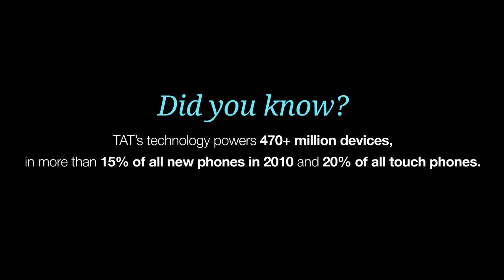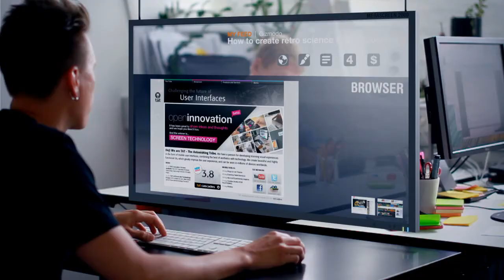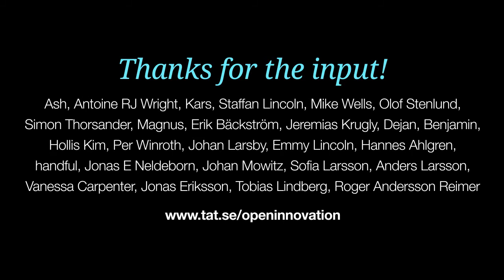Future of Screen Technology - Experience Video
Capacitive screens has now become a commodity for touch screen devices. Screen technology is now taking the next leap and the coming years imagination is the only thing stopping us. We will soon have dual screens, malleable screens, screens built into wifi connected mirrors, desks or backside of gadgets clothed with e-ink screens, tactile feedback, color screens with great contrast in sunlight, holographics/stereoscopic screens, color e-ink touch screens, or screens actually knowing where they are in relation to other screens thanks to ultrasonic emitters and microphones.

TAT wanted to show some of these things in an "experience video", that shows a normal day in a couple of years when all these technologies are affordable enough to be used everywhere. This video is the result of our experiment with open innovation, read more about their experiments at their website.

This video is copyrighted by The Astonishing Tribe: tat.se